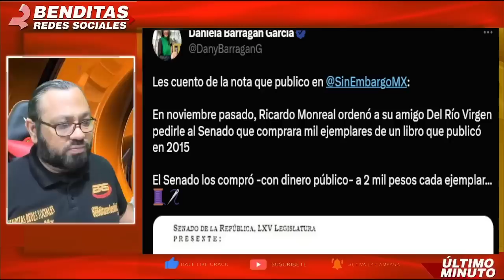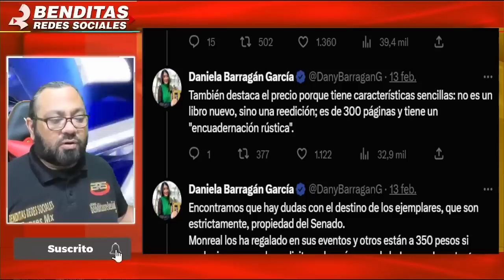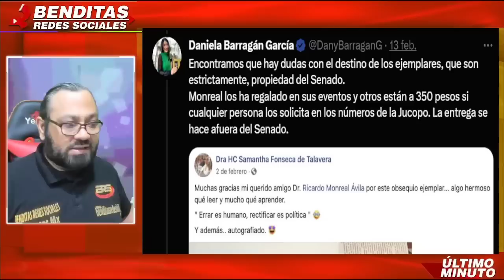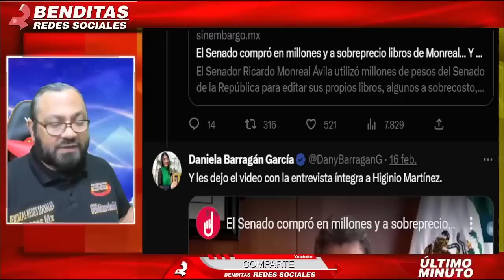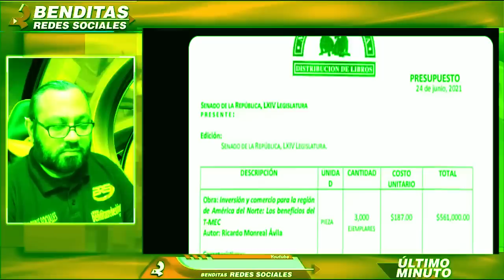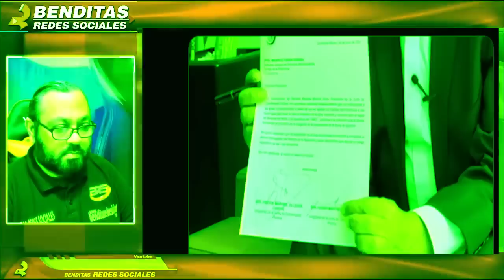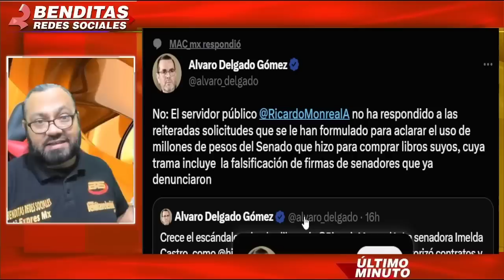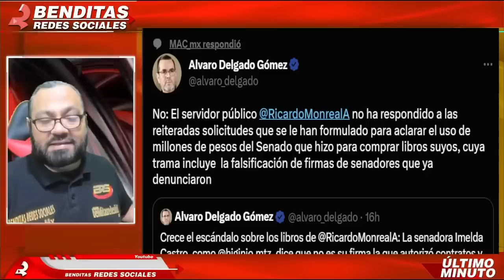¡MORENA EN SHOCK! POR LO QUE NOROÑA LE ACABA DE DECIR DE A RICARDO MONREAL